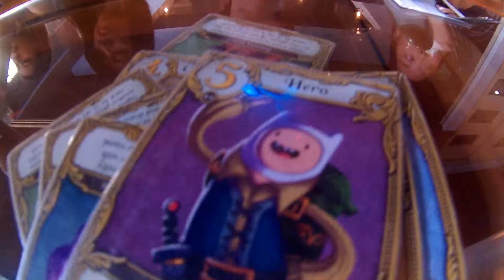Magalawa Island (2016)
Magalawa Island, Zambales
December 2016